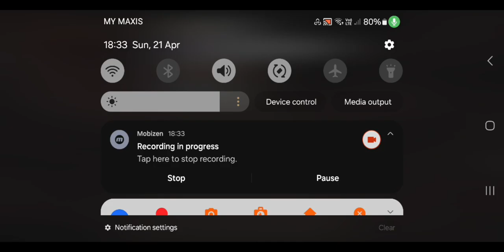Granny has a remake atmosphere now|||Granny Version 1.8.1 in granny remake atmosphere